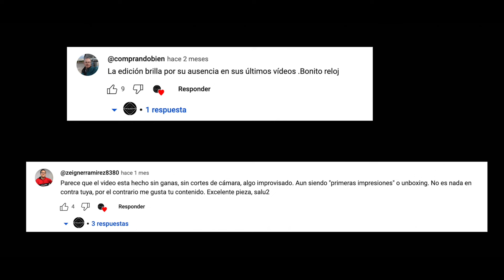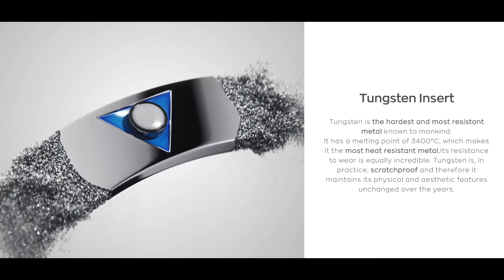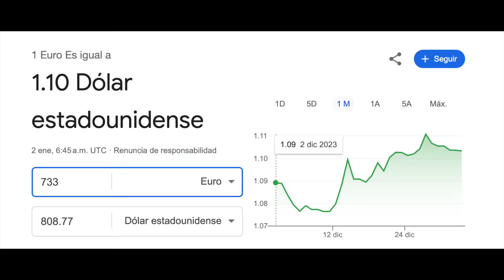¿Mejor material del 2024? Imposible rayarlo || RESEÑA del VENEZIANICO NEREIDE TUNGSTENO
¡¡Feliz 2024 a todos ustedes!! Primer video del 2024 y que mejor que hablar de un material que a mi gusto dominará la escena relojera este 2024, hablamos del TUNGSTENO, material ultra-resistente.